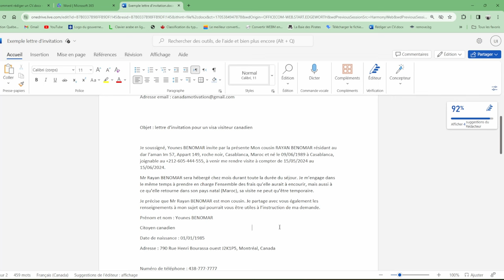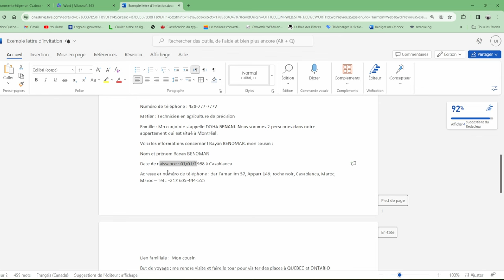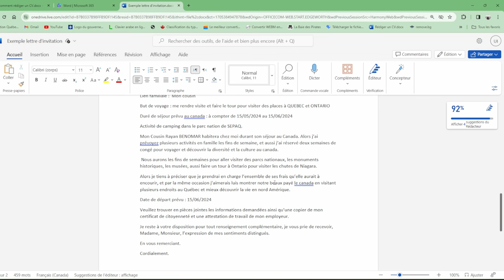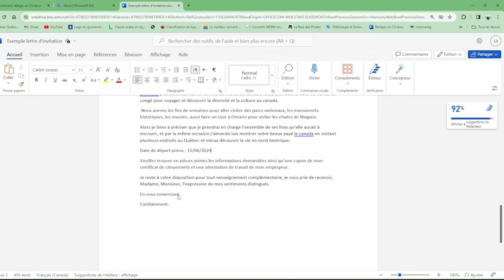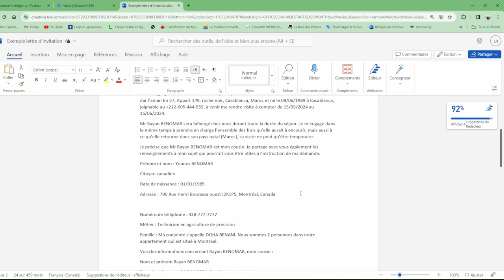كيفاش نكتب رسالة دعوة / Lettre d'invitation visa visiteur canada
سارع للتسجيل
Salon de l’emploi
Informations supplémentaires pour le Plan des niveaux d'immigration 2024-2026
INSTAGRAME
canada motivation vlog

les sites des offres d'emplois:
guichet emploi :